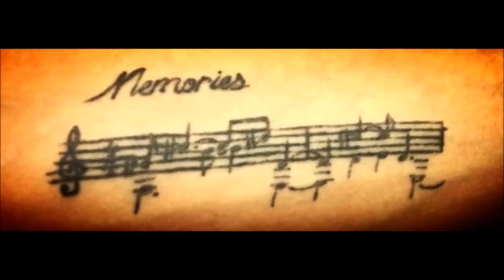Memories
Written By Shane Callaghan/ Darren Harris
Producer Shane Callaghan and Monnow Valley

Song I Co-Wrote with "Darren Harris" and played it with a band called RandomT